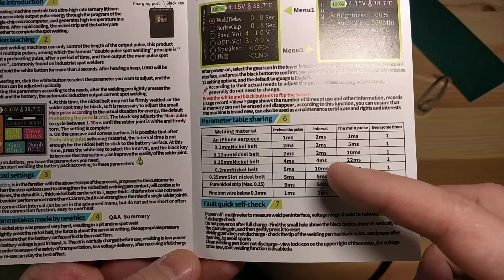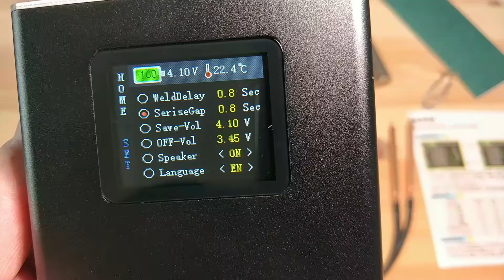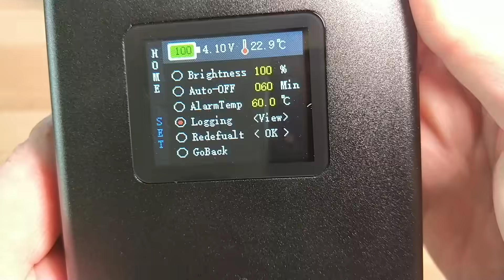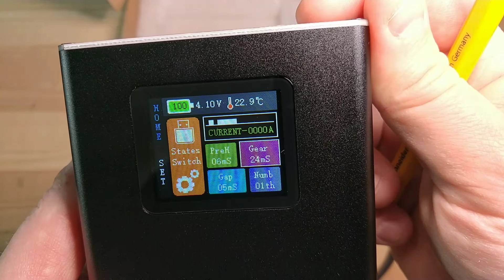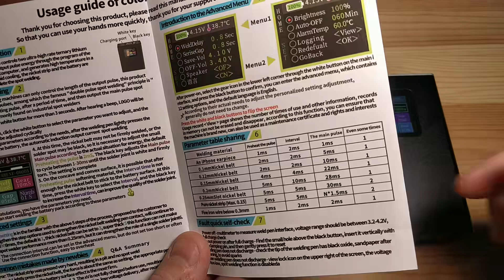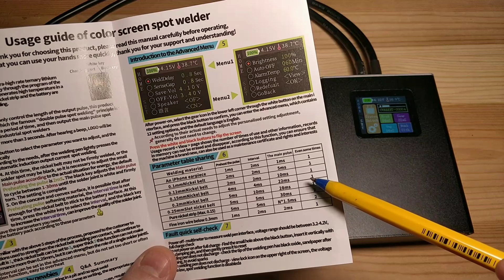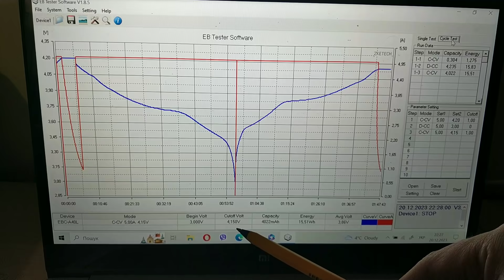На що здатна портативна точкова зварка Docreate.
В даному відео протестую точкову зварку акумуляторів Docreate. За допомогою неї можна здійснювати з'єднання акумуляторів між собою завдяки короткочасним імпульсам струму. Дане контактне зварювання використовується для ремонту батарей в ноутбуках, шурупокрутах та самостійного збирання нових батарей.

00:00 призначення і комплектація
01:22 меню і функції
05:48 зварювання
16:52 внутрішнє виконання
19:07 тест ємності акумуляторів